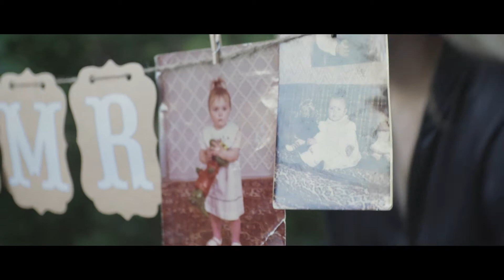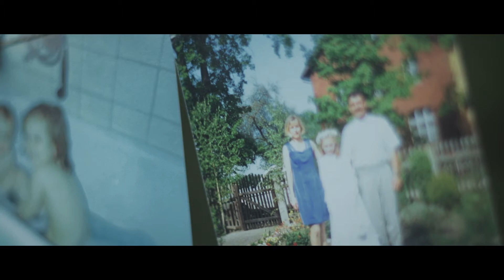Podziękowania dla rodziców K+P 2017